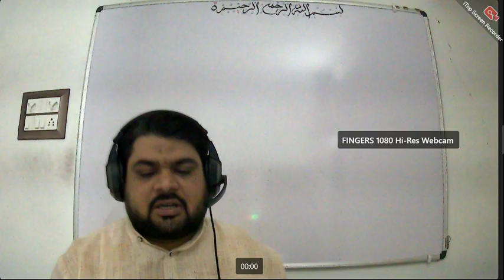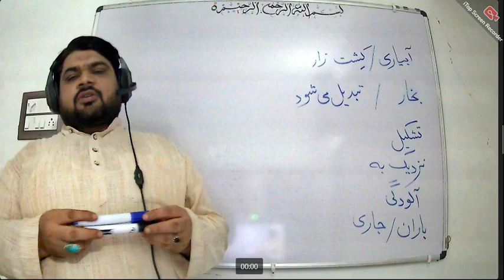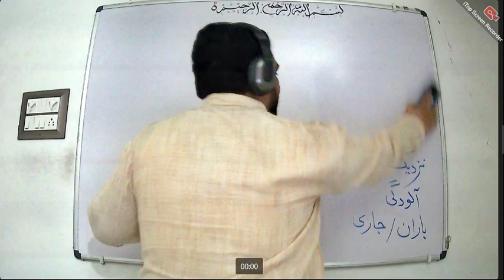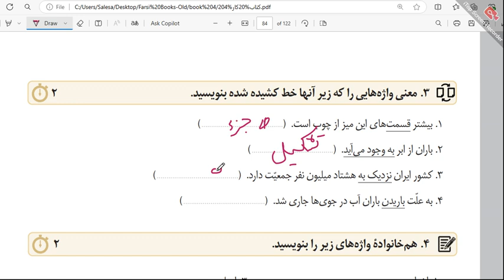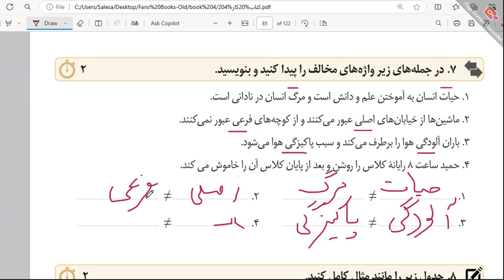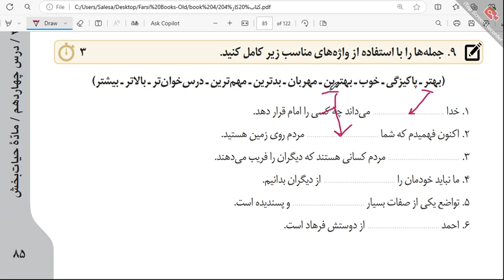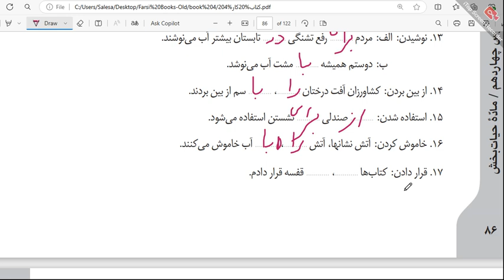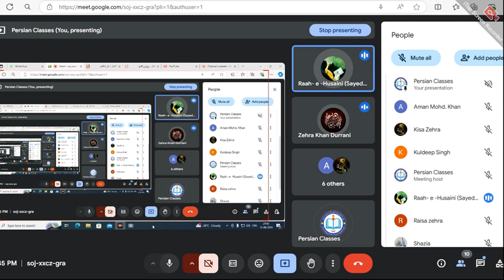Farsi#learn Farsi Book-4 | Dars:14 | KITAB e KAAR Date:12 Aug2024#qadar#persian#speaking#فارسی#آموزش